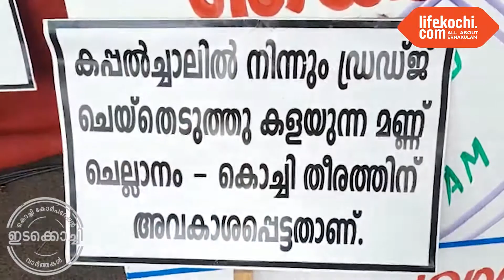ഈ അവഗണന മടുത്തു...ഞങ്ങൾ വോട്ട് ചെയ്യണോ ? ചെല്ലാനം-കൊച്ചി നിവാസികൾ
ചെല്ലാനം കൊച്ചി ജനകീയവേദിയുടെ നേതൃത്വത്തിൽ തോപ്പുംപടിയിൽ ജനകീയ സമരം നടന്നു. കടൽ കയറ്റത്തിന് ശാശ്വത പരിഹാരം ഉണ്ടാവണം എന്നാവശ്യപ്പെട്ടുകൊണ്ട് സംസ്ഥാന നിയമസഭാ തിരഞ്ഞെടുപ്പിൽ ആർക്ക് വോട്ട് ചെയ്യണം, എന്തിന് വോട്ട് ചെയ്യണം എന്ന മുദ്രാവാക്യം ഉയർത്തിപിടിച്ചാണ് ജനകീയ സമരം നടന്നത്. കാലാകാലങ്ങളായി ഭരിക്കുന്ന സർക്കാരുകളുടെ അവഗണന മടുത്തിട്ടാണ് ഇങ്ങനെയൊരു സമരവുമായി മുന്നോട്ടു പോകുന്നതെന്ന് ജനകീയവേദിയുടെ ജനറൽ കൺവീനർ ജോസഫ് അറക്കലും, സംയുക്ത സമരസമിതി കൺവീനർ വി.ടി.സെബാസ്റ്റിനും അഭിപ്രായപ്പെട്ടു